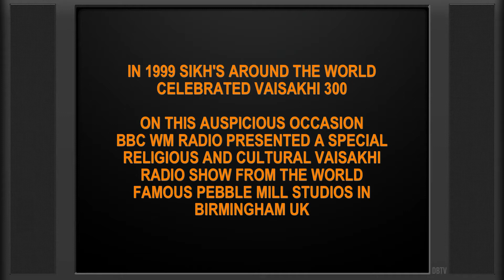Vaisakhi 300 Live Session | Neele Ghore Waale | Malkit Singh| The Bhangra Vault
DBTV Presents: Vaisakhi 300 Live Session at BBC WM Radio 1999

*** Track: NEELE GHORE WAALE x MALKIT SINGH ***

Host: Amarjit Sidhu

Artists: Malkit Singh, KS Bhamrah (Apna Sangeet), Silinder Pardesi, Sewa Singh Matharu (Ashoka Group) & Meshi Eshara.

Musicians: Gurcharan Mall, Sukshinder Shinda, Juggy Rihal, Harry Matharu, Vijay Desai, Simon Singh, Dipps Bhamrah.

In 1999 Sikh's around the world celebrated VAISAKHI 300

On this auspicious occasion, BBC WM Radio presented a special religious and cultural show from the the world famous Pebble Mill Studios in Birmingham, UK.

Hosted by Amarjit Sidhu, here is behind the scenes footage (never seen before) of the the VAISAKHI 300 Live Session.  Filmed by Dipps Bhamrah, with the final few tracks filmed by Sukshinder Shinda, enjoy this unique collaborative live session with some of the biggest names and & future stars of UK Bhangra music.

Note: As the footage was recorded within the studio the sound you will hear is not the final broadcast but the atmosphere in the room.

Dipps Bhamrah is a DJ, Music Producer, Broadcaster & Music Historian who have been active in the UK Bhangra music industry for over 25 Years.  As the Bhangra music specialist on the BBC Asian Network Dipps Bhamrah has an incredible achieve of Bhangra music and videos which have been safely preserved for many years.  Now the Captain of Bhangra opens the doors to The Bhangra Vault and share some exclusive moments and performances from the UK Bhangra music scene.